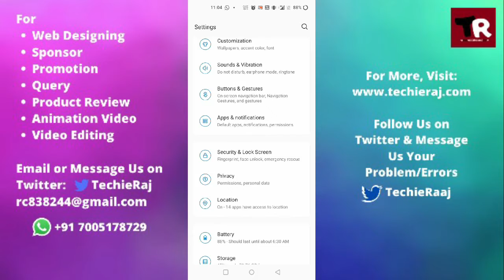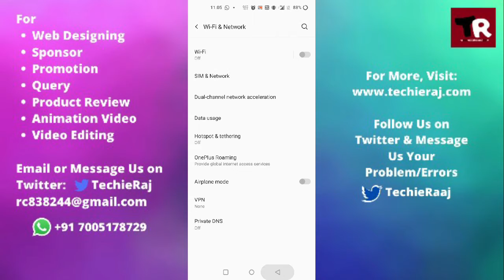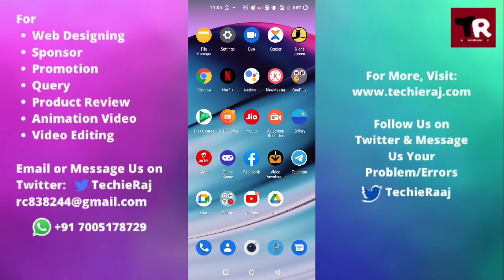OnePlus 2 Keeps Disconnecting From WiFi Problem Solved